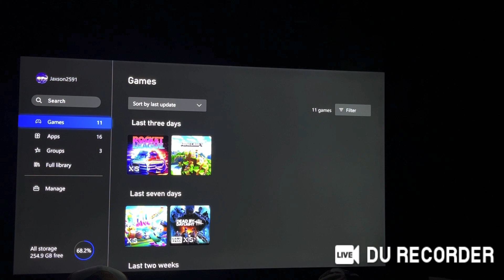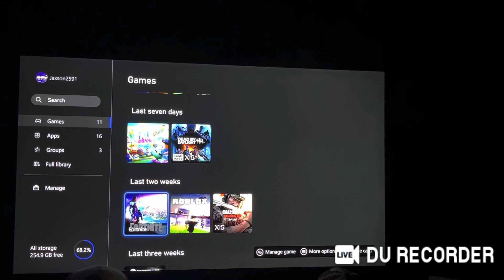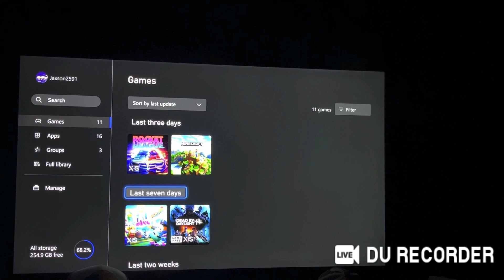Minecraft part one ￼￼